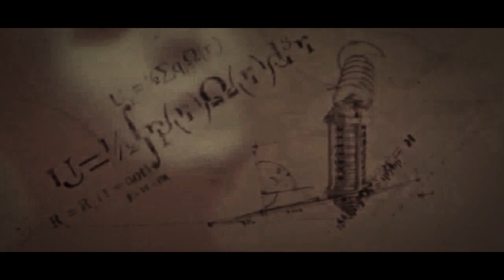"HORROR TIME" - DRAMA LUCIANO ft. FADE2DEAD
2011 UNDERGROUND HIP HOP
United Hoodz / Horrortek Army HARDCORE UNDERGROUND RAP (hip-hop) from BULGARIA